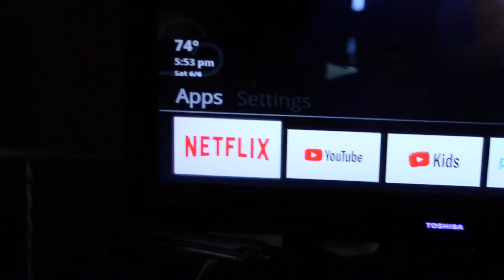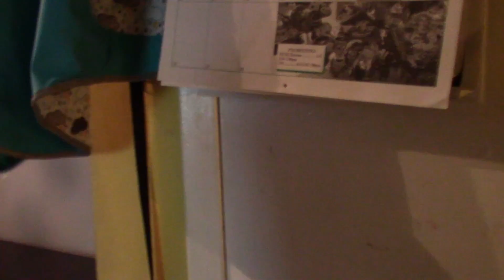Sonic & Shadow bored at home :p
how is quarantine like for you guys? answer it in the comments, for me and shadow its like this